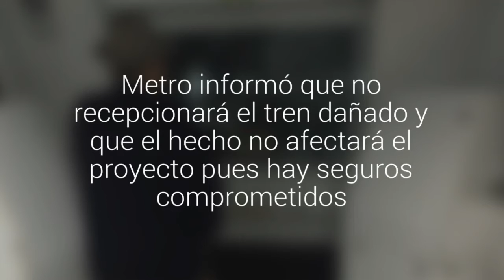12 vagones nuevos de Metro de Santiago llegaron aplastados a Valparaíso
El accidente se produjo debido a que las compuertas de las bodegas del buque cedieron y cayeron sobre los carros. Venían desde España y estaban destinados a las líneas 6 y 3 del servicio. Metro informó que no recepcionará el tren dañado y que el hecho no afectará el proyecto pues hay seguros comprometidos.